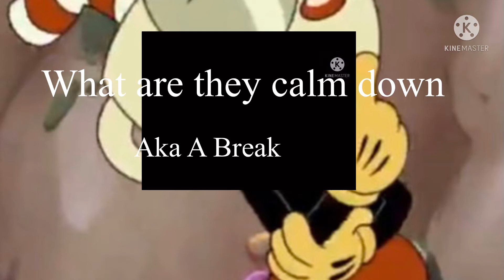Past Elements react to the AFTON FAMILY*￼ Original my au ep2 Tses￼ (the sort elementals show￼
Lol hi  this au is my au lol bye